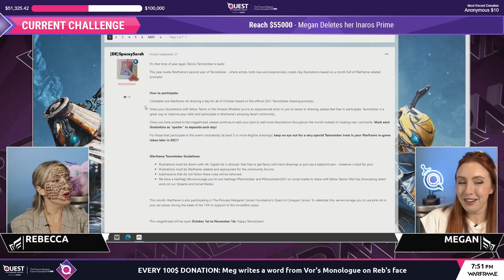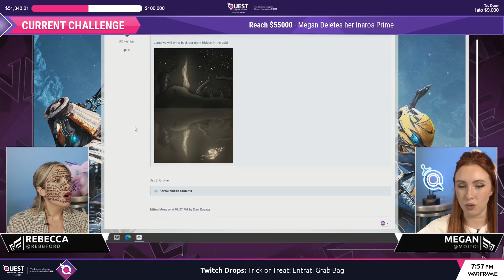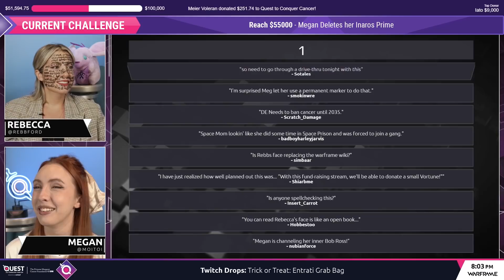Warframe ReFramed - That's A Nightmare (Reb's New Tattoo)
Please Don't Typo. From Prime Time #287 (10/07/21) with Rebecca, Megan & Dean